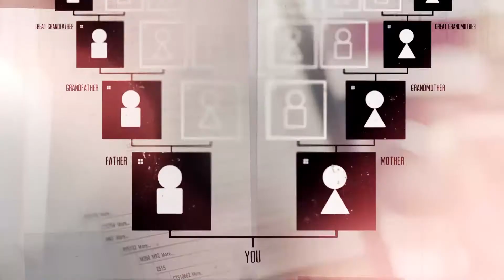DNA Nation premieres 8.30pm, Sunday 22 May on SBS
Ian Thorpe, Julia Zemiro and Ernie Dingo take epic genetic journey in new three-part documentary, as ‘SBS Explores Identity’ across the network.